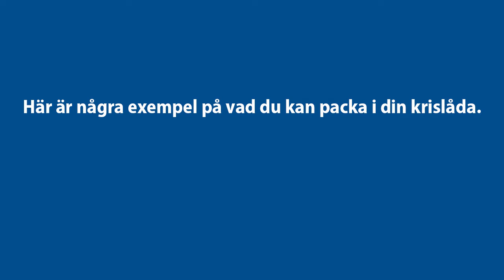Krislådan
Vad behöver du ha hemma för att klara dig och dina närmaste vid en samhällskris?